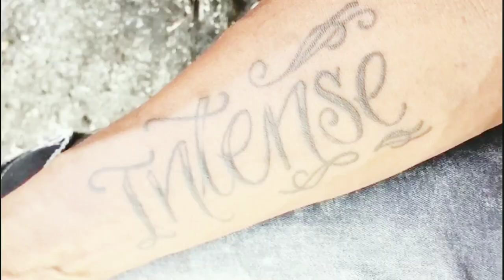Quatro_badnis:- summatime we miss you (official music video)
Sup?

This is the offical music video for
Quatro_badnis latest single
"Summatime we miss you".

This is a summer song that you will
Not want to miss.

Look out for great things ina
Di near future ezzeet

A mi a deal wid mi tingy